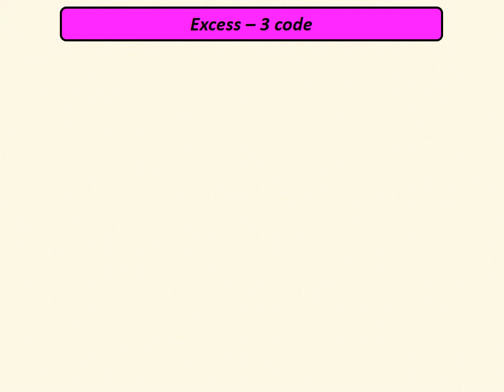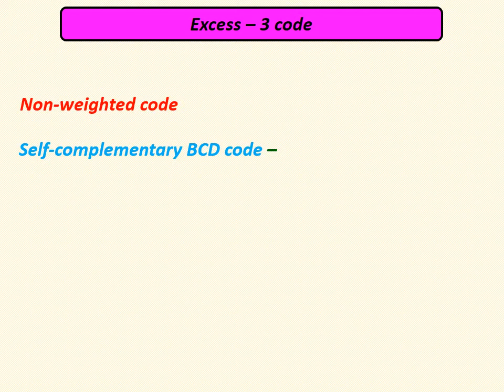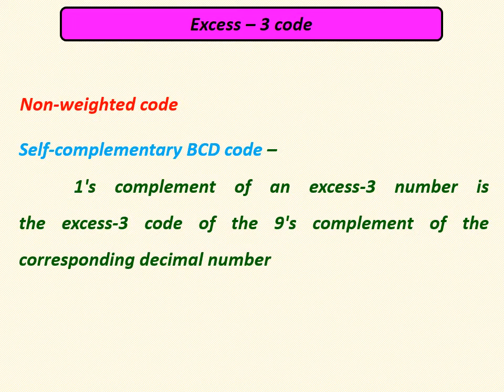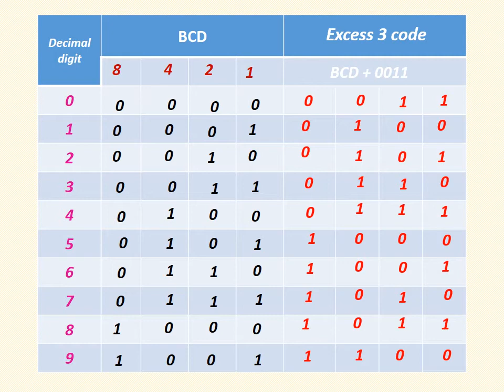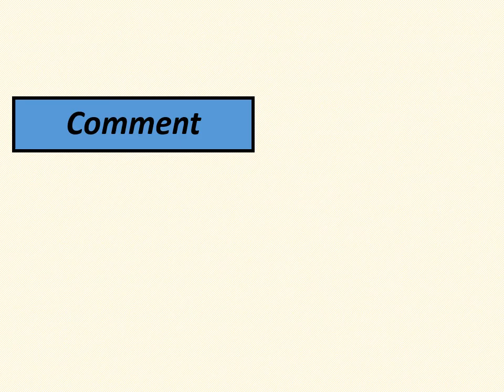Excess - 3 code Introduction in Tamil with full explanation